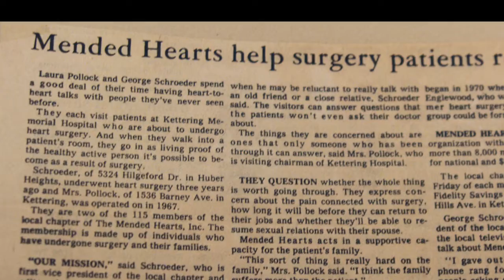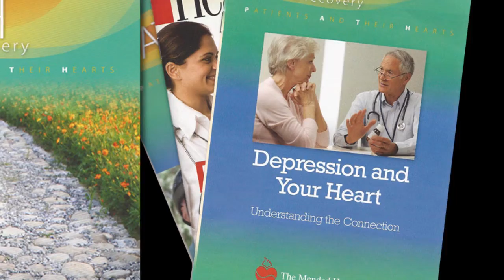Mended Hearts .mpg